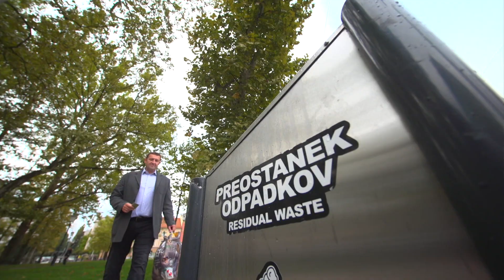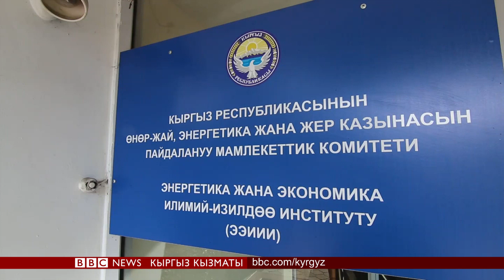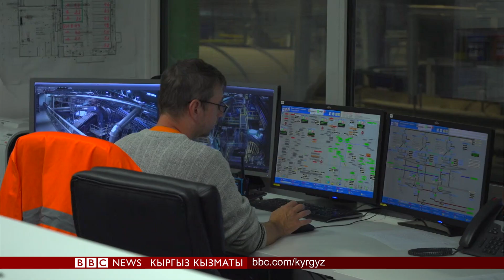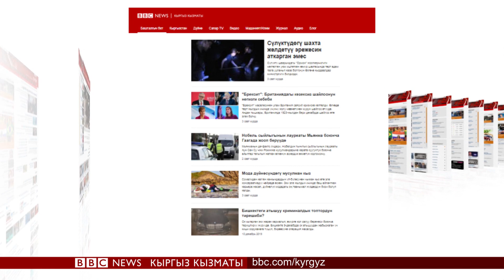Би-Би-Си ТВ жаңылыктары (11.12.19) - BBC Kyrgyz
Тынчтык үчүн Нобель сыйлыгынын ээси Ан Сан Су Чи айым Гаага Эл аралык сотунда Мьянма геноцид жүргүздү деген айыпты четке какты.

Гренландиянын музу 90-жылдарга салыштырмалуу 7 эсе тездик менен ээрип жатат деген жаңы эскертүү жасалды.

Таштандыдан кантип арылса болот? Бир шаардын башкаларга үлгү болчу тажрыйбасы.